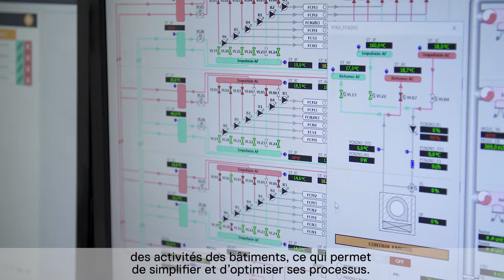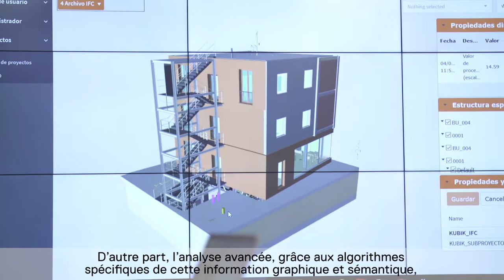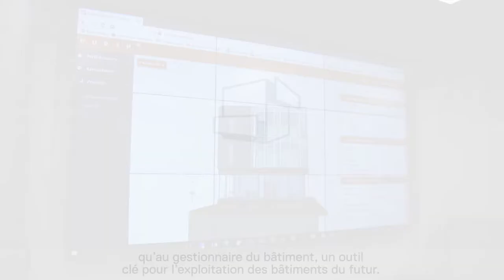Kubik.4.0. Le premier jumeau numérique d'un bâtiment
TECNALIA, a transféré le concept de Digital Twin au bâtiment, ce qui permet une synchronisation en temps réel entre le monde physique et virtuel du bâtiment.  Les informations statiques et dynamiques obtenues automatiquement et basées sur des modèles avancés BIM, analysées à l'aide de technologies potentielles telles que Machine-Learning, IOT et Big Data, permettent de disposer d'un système flexible qui adapte le fonctionnement du bâtiment de manière automatisée et flexible et permet d’expérimenter de manière virtuelle  tout processus implicite dans son fonctionnement.

Ce jumeau numérique facilite la gestion du propriétaire du bâtiment en améliorant des aspects fondamentaux tels que la gestion et l'exploitation du bâtiment,  permettant des économies de consommation d'énergie tout en atteignant des niveaux de confort supérieurs et en prévoyant l'évolution de la fiabilité et des performances des systèmes de construction

En bref, le jumeau numérique du bâtiment est un outil essentiel pour le fonctionnement des bâtiments du futur.